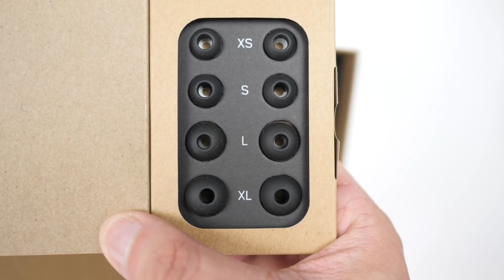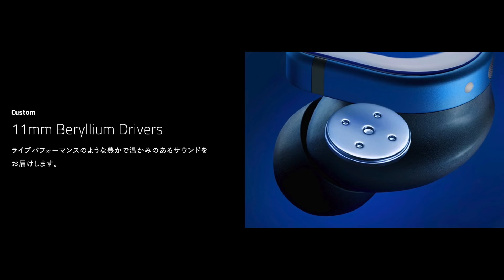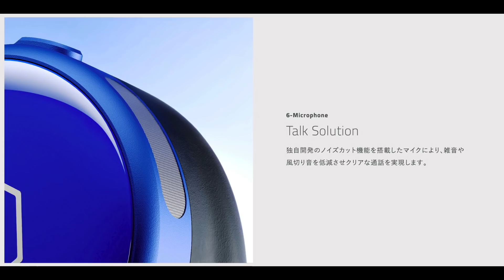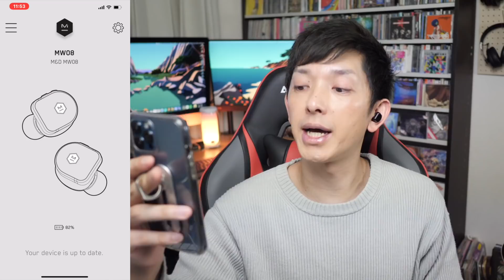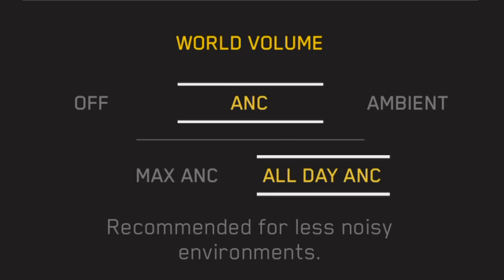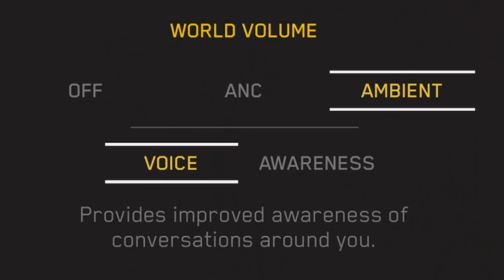【4月22日発売】音・質感・機能すべてが別次元！Master & DynamicのANC完全ワイヤレス「MW08」レビュー！ルイ・ヴィトンやランボルギーニとコラボで超話題の新作だぞ！【M&D】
【関連商品】

↓↓↓Amazonギフトチャージはコチラ↓↓↓

↓↓↓Amazon MUSIC HD試し聴き↓↓↓

 Master & Dynamic ノイズキャンセリング完全ワイヤレスイヤホン MW08 連続再生12時間/AAC,Apt-X対応/防水 ブラック 【国内正規品】

Supported by Master & Dynamic

【関連動画】

ルイヴィトンともコラボ！Master&Dynamicのノイズキャンセリング完全ワイヤレスイヤホン 「MW07 PLUS」が高級感すごすぎ音良すぎな件【レビュー】

【チャプター】
00:00 オープニング
00:14 Master & DynamicのMW08とは
01:01 MW08開封
03:22 前作MW07Plusとの外観比較
03:47 MW08の詳細な性能
04:57 MW08試聴
05:27 MW08をアプリと接続
06:11 外部取り込み(アンビエント)とノイズキャンセリング性能確認(MAX ANCとALL DAY ANCの違い)
07:53 前作MW07Plusとの音質比較
08:29 MW08の良いところ(メリット)
10:07 MW08の残念なところ(デメリット)
10:29 MW08の最終的な感想
11:12 エンディング